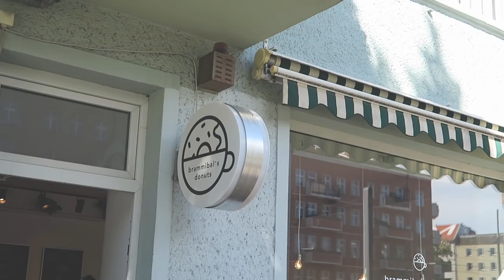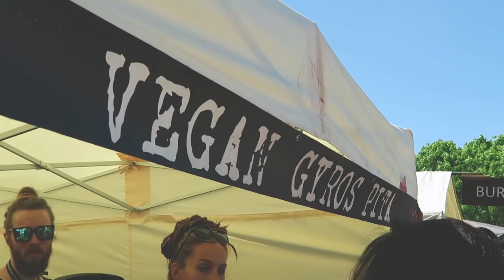Kuba w Berlinie & mięsny burger // Weekly Vlog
↓ rozwiń po więcej informacji ↓

Miłego oglądania!

xoxo,
Karolina